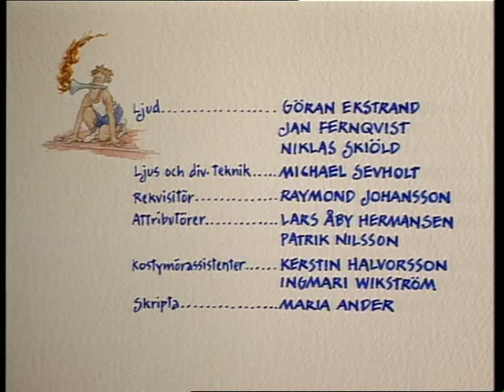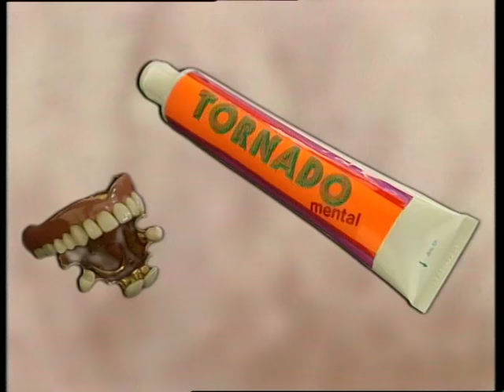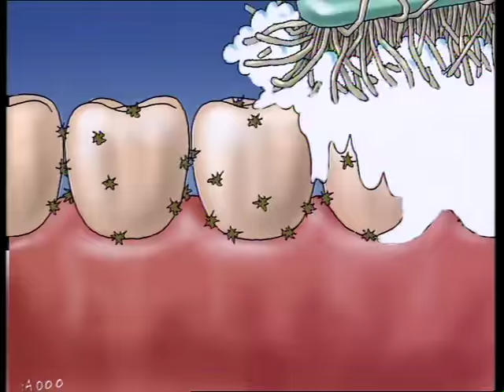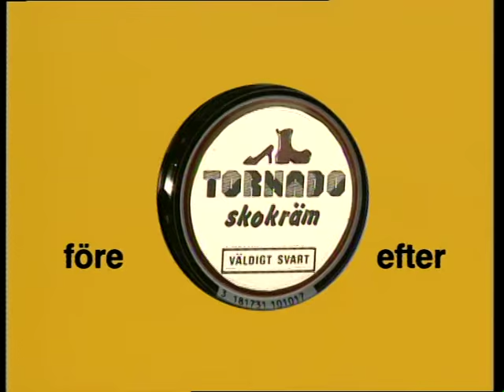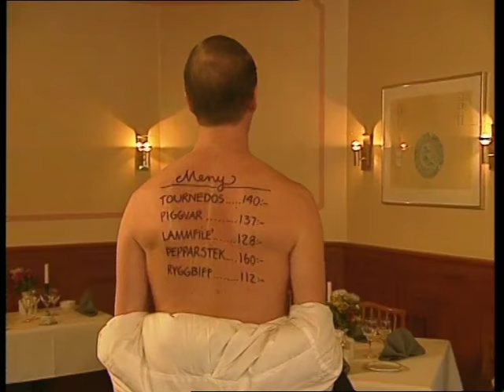I väntan på nästa OS... Tornado - En tittarstorm - Tornado 7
Tornado är en svensk TV-serie producerad av humorgruppen Galenskaparna och After Shave, som visades i SVT under perioden 11 september-13 november 1993. Dess slogan var "I väntan på nästa OS: Tornado – en tittarstorm!". Närmaste olympiska spel in framtiden var vid denna tid vinterspelen 1994 i Lillehammer.

Den röda tråden i programmet var den olympiska eldens stafett. Alla bärare var män med vitt linne och blå shorts, som sprang mellan skådeplatserna för de olika sketcherna.

I programmet ingick låtsade reklamavbrott i en tid då reklamavbrott i TV var ett fenomen som det svenska folket nyligen blivit bekant med. Alla produkter i reklamfilmerna hette något med ”Tornado”. Bland annat fanns det reklam för ”Barnpassaren Tornado” (en pinne som man skulle sätta i marken och binda barnen vid med ett snöre, och sedan låta barnen springa runt tills den fick ordentlig snurr), "Tornado Snabbkaffe" (en liten chokladliknande bit som stoppades i hett kranvatten, vars snabbhet illustreras genom att en fru ska göra kaffe till sin make, men att maken hinner före genom att använda snabbkaffet. När frun kommer in med fikat säger maken: "Jag har redan druckit"), "Tornado bil" "Tornado försäkringsbolag", "Tornado korv", "Tornado tandkräm" med mera.

Tornado 7
Bankrånet
Fackellöparen utanför banken
Den sjusitsiga familjen Hjelm
Reklam Tornado Tandkräm
Reklam Tornado Snabbkräm
Parkfrågan
Långsam jag är
Fackellöparen och tavlan
Undret
Fackellöparen och rullbandet
Reklam Tornado Skokräm
Reklam Tornado Hudcreme
Fackellöparen och stegarna
Den piffiga restaurangen
Fackellöparen och TV-kön

Regissör:
Claes Eriksson

Skådespelare:
Knut Agnred,
Jan Rippe,
Claes Eriksson,
Anders Eriksson,
Peter Rangmar,
Per Fritzell,
Kerstin Granlund